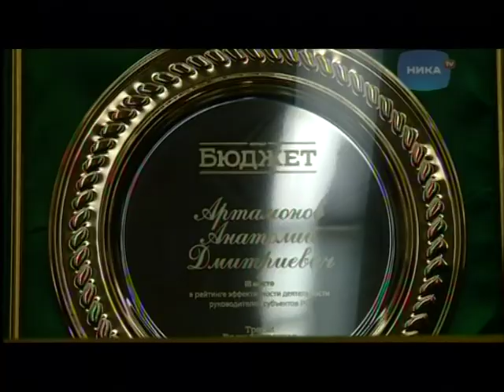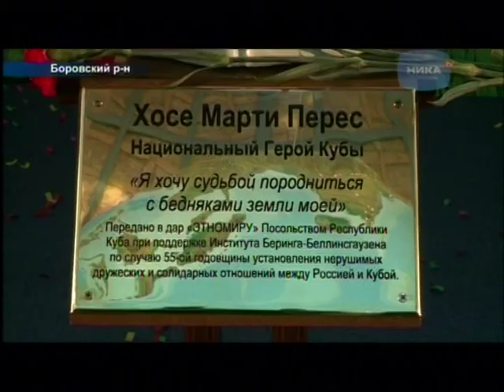Выпуск новостей 23.03.2015, 14:30